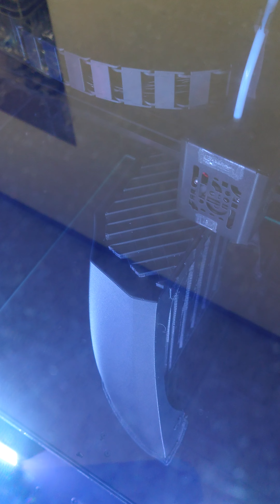TRIJYAの日常はこんな感じ😆✨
各地を営業廻りしていますとTRIJYAのスタッフくん達の事を褒めて頂く事が多く　本当にありがたく思います

【共に進む仲間の行き着く先を皆でしっかり見ることが出来ているからだと私は信じております】

ハッキリではなく　おぼろげだけでもよいのでココへ向かっているよ！って分かりやすく伝えるのが船頭の私の役目

あとは各自がそれぞれの能力を発揮して共有協力しながら前に進む

TEAM-TRIJYAのスタッフの子たちはそんな気持ちで頑張ってくれています

私の誇れるこの子達はとても強い！
このチームは強い！

ありがたい

一緒に将来を築けるからこそ希望が生まれるんです

今からは先を見据えて【備える時期】なんです

必死に頑張り時なんですよ

今 準備しないと未来はないものと思っております

私は私の責務を全うします

頑張れます🤗✨